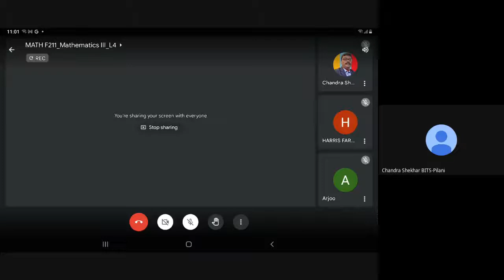Lecture 40 Laplace Transform and System of Equation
Some problems on Laplace Transform
Introduction to System of Equation